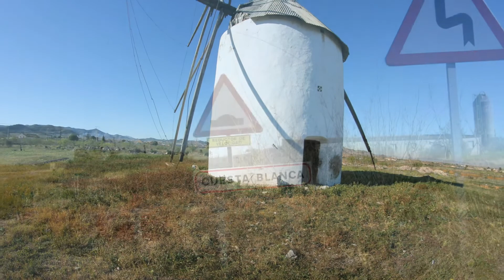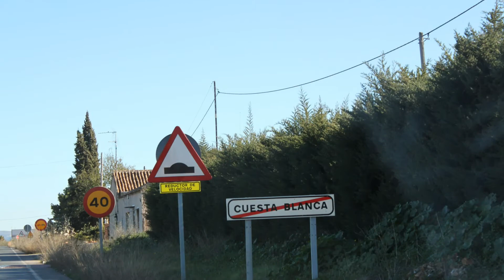Cuesta Blanca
La diputación cartagenera de Cuesta Blanca celebrará entre el jueves, 19 julio, y el domingo 29 de julio sus fiestas patronales en honor a Santiago Apóstol con un programa en el que destacan principalmente las veladas con baile, las actividades deportes y las jornadas gastronómicas de hermandad.